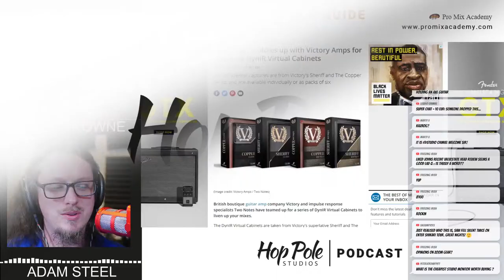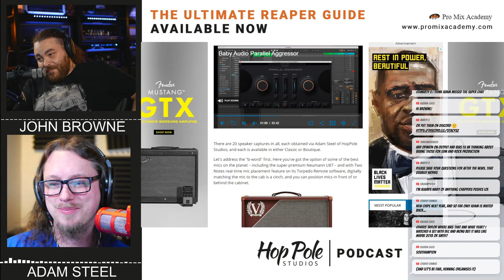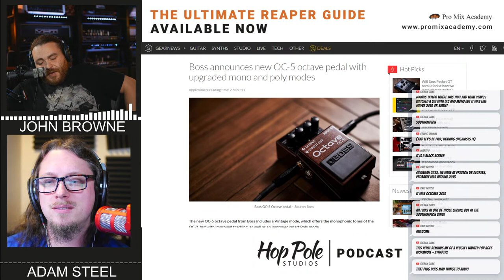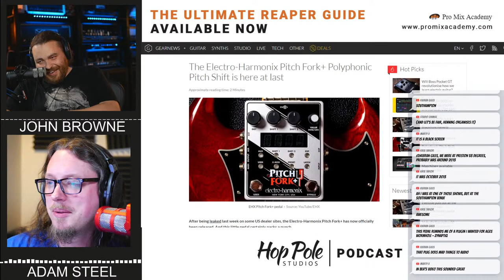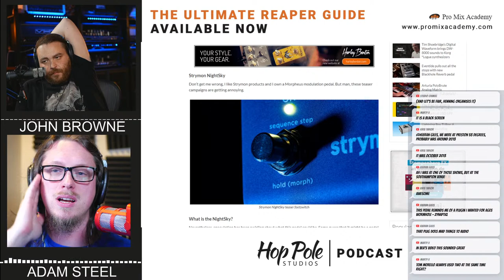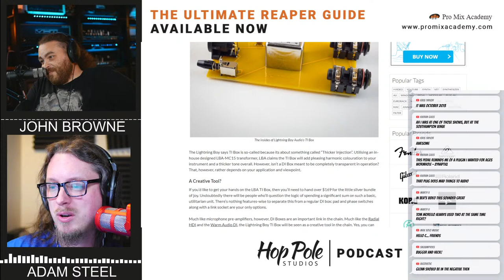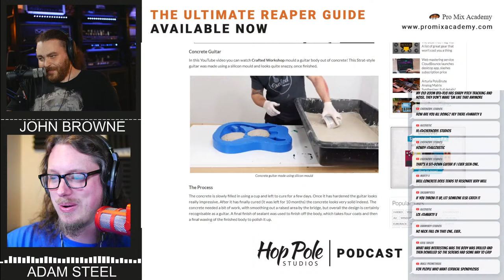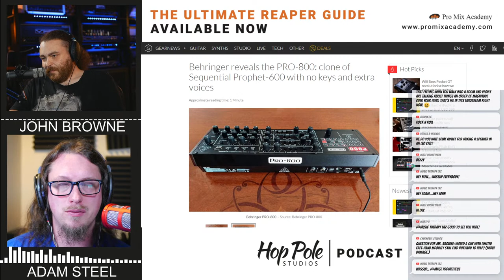JOHN BROWNE - Monuments + Riffhard | The Hop Pole Podcast #070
Get Adam's ULTIMATE Reaper Course - the step-by-step guide to get you going with all the cool features!

Get your Music Gear from THOMANN - free delivery and fast shipping on big orders!

Tonight we're podcasting LIVE with John Browne of Monuments and Riffhard, talking about everything that he's got coming up, and the latest news.

Tonight's sponsor - DistroKid - get some money off publishing your work to iTunes, Spotify and loads more places whilst also helping us out!

★ GEAR WE USE A LOT ★

for info on Mixing and mastering, music production tuition and band recording.